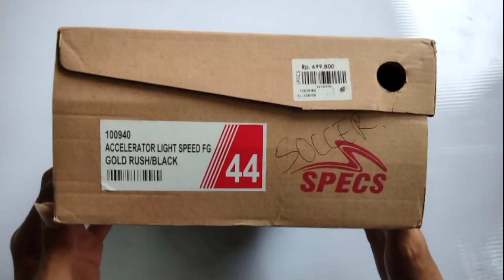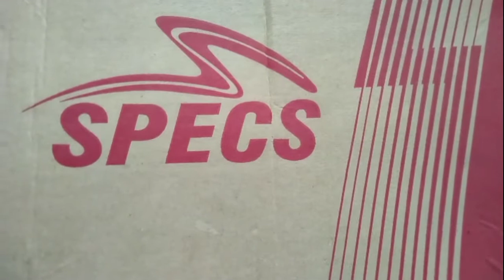UNBOXING SEPATU BOLA SPECS ACCELERATOR LIGHT SPEED FG - GOLD RUSH BLACK 100940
futsal specs original terbaru 2020
Sepatu futsal specs original terbaru 2019
Sepatu futsal specs original 2018
Sepatu futsal specs original 2017
Sepatu futsal specs 2016
Sepatu futsal specs ori
Sepatu specs
Specs swervo
Specs swervo Meteor In
Sepatu futsal specs model lama
Sepatu futsal specs edisi terbaru
Sepatu futsal specs edisi lama
sepatu bola specs SWERVO GALATICA PRO FG
sepatu bola specs SWERVO model baru
sepatu bola specs SWERVO 2020
sepatu bola specs swervo 2021
sepatu bola specs swervo 2019
Sepatu bola specs lightspeed
Sepatu bola specs original
Sepatu futsal specs original
Sepatu futsal specs light speed
Sepatu bola specs terbaru
Sepatu futsal specs terbaru
Sepatu futsal specs terbaru 2020
Sepatu bola specs terbaru 2020
Sepatu bola specs 2019
Sepatu bola specs 2018
Sepatu bola specs terlaris
sepatu bola SPECS accelerator Lightspeed 2016
sepatu bola SPECS accelerator Lightspeed 2017
sepatu bola SPECS accelerator Lightspeed 2018
sepatu bola SPECS accelerator Lightspeed 2019
sepatu bola SPECS accelerator Lightspeed 2020
sepatu bola SPECS accelerator Lightspeed 2021
sepatu bola SPECS accelerator Lightspeed terbaru
sepatu bola specs accelerator Lightspeed 20 FG
sepatu bola specs accelerator Lightspeed model baru
sepatu bola specs accelerator Lightspeed paling baru
Sepatu futsal specs accelerator Light speed
Sepatu futsal specs 2017
Sepatu futsal specs 2018
Sepatu futsal specs 2019
Sepatu futsal specs 2020
Sepatu futsal specs original terbaru
Sepatu futsal specs accelerator
Sepatu futsal specs accelerator Light speed in
sepatu futsal SPECS accelerator Lightspeed 2018
sepatu futsal SPECS accelerator Lightspeed 2019
sepatu futsal SPECS accelerator Lightspeed 2020
sepatu futsal SPECS accelerator Lightspeed terbaru
sepatu bola specs lightspeed reborn
kelebihan sepatu bola specs accelerator lightspeed
sepatu bola specs accelerator lightspeed
sepatu bola specs accelerator lightspeed 2
specs lightspeed sepatu bola
sepatu bola specs lightspeed terbaru
harga sepatu bola specs accelerator lightspeed
sepatu bola specs lightspeed biru
berat sepatu bola specs lightspeed
kelebihan sepatu specs lightspeed
sepatu specs lightspeed terbaru
sepatu bola specs accelerator lightspeed 2 elite
sepatu bola specs accelerator lightspeed reborn
sepatu bola specs accelerator lightspeed 20
sepatu bola specs accelerator lightspeed 20 fg triple black
harga sepatu bola specs accelerator lightspeed 2 fg
sepatu bola specs baru
sepatu bola spec terbaru
kualitas sepatu bola specs
cara merawat sepatu bola specs
cara membedakan sepatu bola specs ori dan kw
berapa sepatu bola specs
berapa harga sepatu bola specs
sepatu bola specs accelerator terbaru
sepatu bola specs HYPERSPEED FG red black terbaru
sepatu futsal SPECS HYPERSPEED FG red black terbaru
specs ACC Lightspeed paling baru
SPECS ACC terbaru
SPECS ACC pengeluaran terbaru
SPECS ACC Lightspeed Reborn
SPECS ACC Lightspeed 2016
SPECS ACC Lightspeed 2017
SPECS ACC Lightspeed 2018
SPECS ACC Lightspeed 2019
SPECS ACC Lightspeed 2020
SPECS ACC Lightspeed 2021
sepatu futsal SPECS BARRICADA Lea 19 in white red
SEPATU BOLA SPECS ACCELERATOR LIGHT SPEED FG GOLD RUSH BLACK
SEPATU FUTSAL SPECS ACCELERATOR LIGHT SPEED FG
SEPATU FUTSAL SPECS ACCELERATOR LIGHT SPEED FG GOLD RUSH BLACK